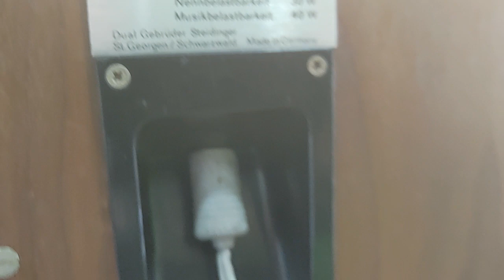Loa Đức Dual CL 150 rất hay & đẹp. Giá 3tr2